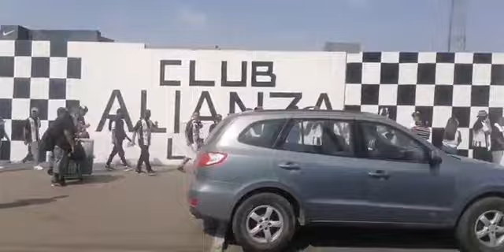Antesala desde las afueras de Matute del Alianza Lima vs Carlos Stein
Estuvimos desde Matute haciendo la antesala del partido entre Alianza Lima ante Carlos Stein.